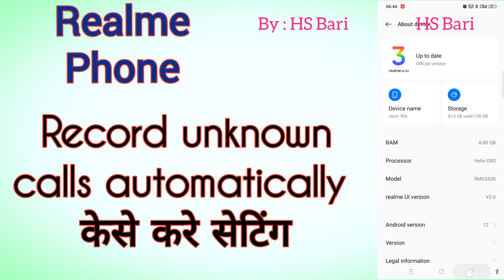Realme mobile phone mein unknown calls automatically record kese kare